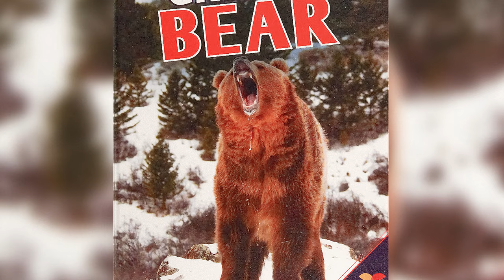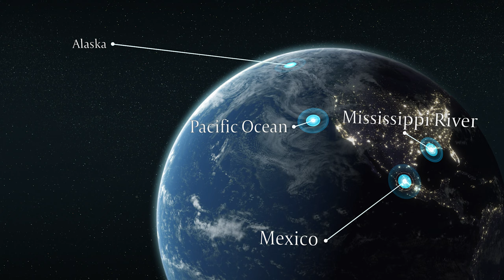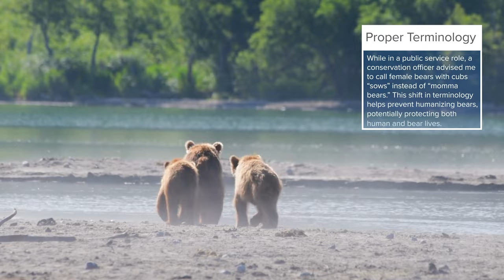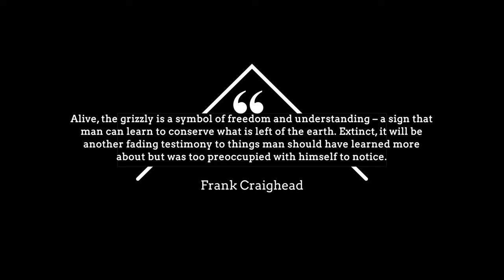Grizzly Bear Secrets Revealed: Majestic Wildlife Documentary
Dive into the wild with our captivating Grizzly Bear documentary, showcasing majestic wildlife, stunning habitats, and nature's resilience. Witness the grizzly’s survival, conservation efforts, and the beauty of North America’s rugged landscapes in stunning detail. Explore the untamed, learn about bear behavior, and join the conservation conversation. 🐻🌄🐻

👀 What You'll Learn:
00:00 Introduction to Grizzlies: Names & Types
01:01 Exploring Habitats & Conservation Status
02:16 Understanding Size & Strength: The Grizzly Metrics
03:19 Vision: Grizzly Sight in the Wild
03:47 The Power of Scent: A Bear’s Smell
03:58 Grizzly Talks: Communication Nuances
04:57 The Might of Paws & Claws
05:12 The Speed of the Grizzly
05:21 Cubs at Play: Learning to Survive
05:28 Grizzly Bears in Water: Swimming Skills
05:41 Grizzly Diet: Teeth Tell the Tale
06:17 Secrets of Food Caching
06:25 Winter Survival: Hibernation & Torpor
07:45 New Life: Birthing in the Den
08:07 Mating Rituals: The Courtship Dance
08:41 The Struggle: Low Birth Rates in Grizzlies
09:08 Raising Cubs: The Challenges
09:33 Life Expectancy of the Grizzly
09:42 Bear Safety Tips for Adventurers
10:12 Why You Should Never Feed Bears
10:54 Wrapping Up: The Journey Continues

🐻 Dive into the world of grizzly bears and uncover the secrets of their astounding adaptations. Discover how their keen night vision and extraordinary strength contribute to survival in the wild. Witness the intricacies of grizzly communication and their profound maternal instincts. 🐾 Join us as we investigate their struggle during the harsh winter, delve into their critical conservation status, and map the expanse of their natural habitats across North America. 🌲🗺️

🌿 For wildlife enthusiasts and advocates for Earth's natural wonders, our content is a treasure trove of insights and connections. ✨

OR
📸 ETSY

MOMENTS OF POETRY SOCIALS